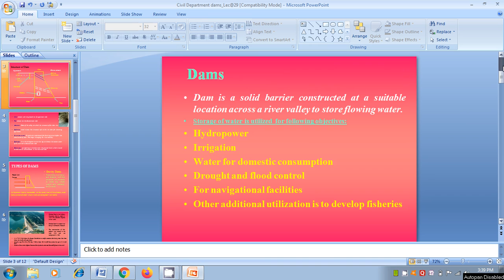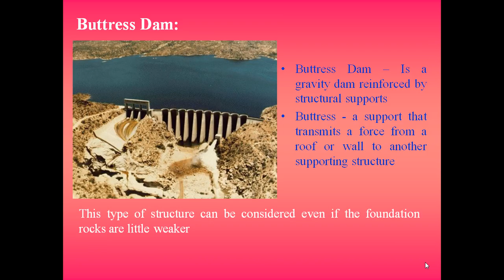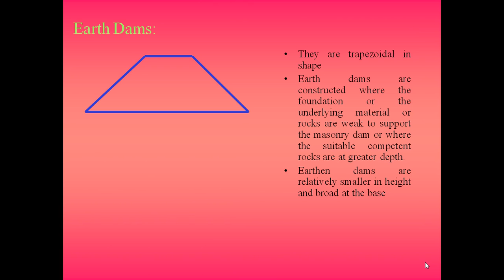Dams BE civil Department made by Prof.B B Tikke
Lecture on general introduction of Dams & sections -BE Civil Engineering Students